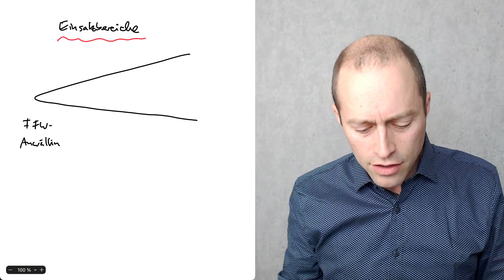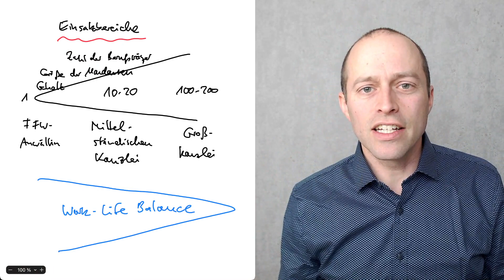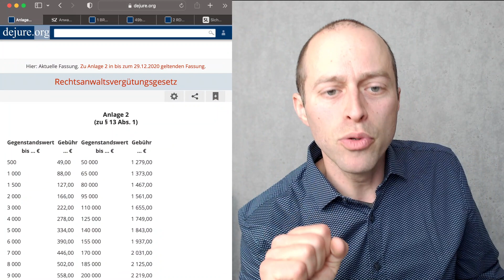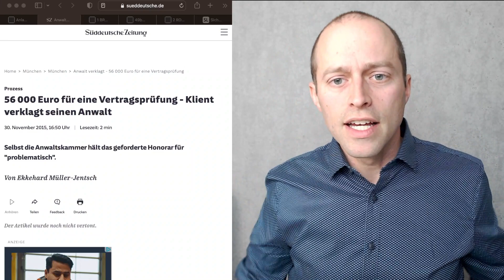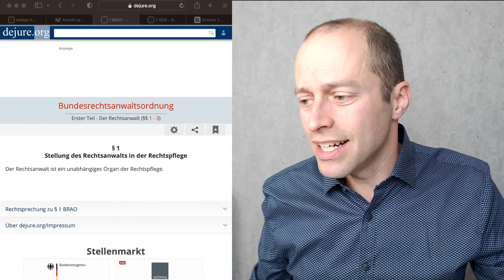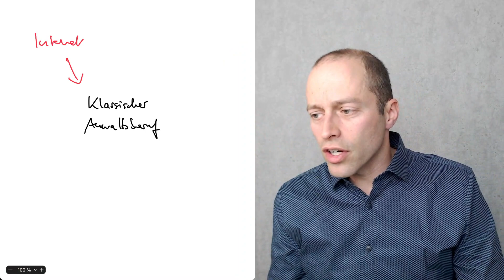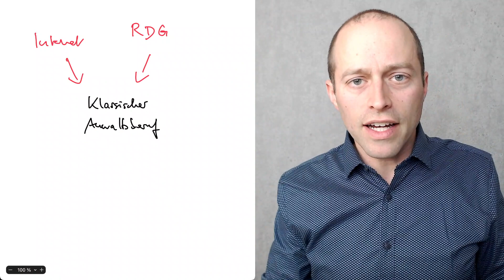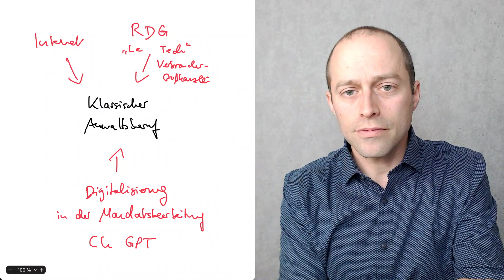Einführung in die Rechtswissenschaft Folge 4: Rechtsanwältinnen und Rechtsanwälte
00:00 Herzlich willkommen!

02:10 Zulassung zur

07:33 Kontinuum der Einsatzbereiche: Zwischen Feld/Wald/Wiese und Großkanzlei

19:38 Funktionspyramide: Partner, Associates und andere

27:02 Anwaltliche Unabhängigkeit

29:57 Anwaltsvergütung: Über Fallpauschalen und Stundenhonorare

49:08

1:00:06 Aktuelle Einflüsse auf den Anwaltsberuf: Informationsgesellschaft, Legal Tech, Rechtssoftware

1:32:26 Berufsethische Folgefragen